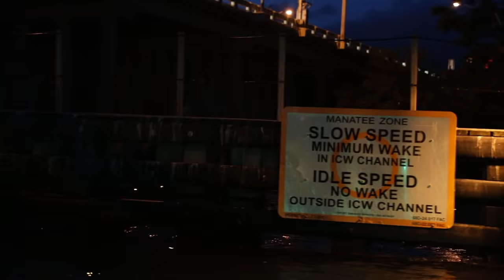I Had $2,000+ Dollars Of Fishing Gear Stolen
R.I.P. Rods & Reels
Do you like my over dramatic thumbnail? I sat there and posed for it.

Code: LAWSON